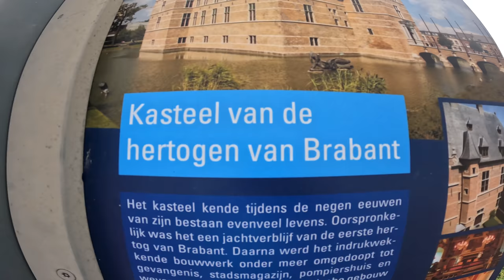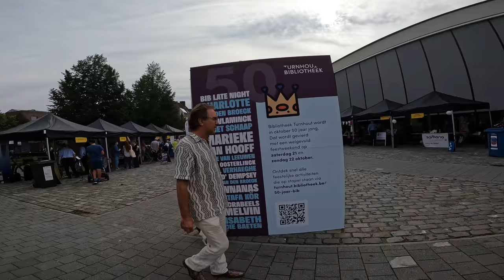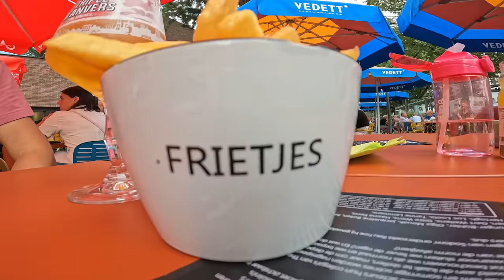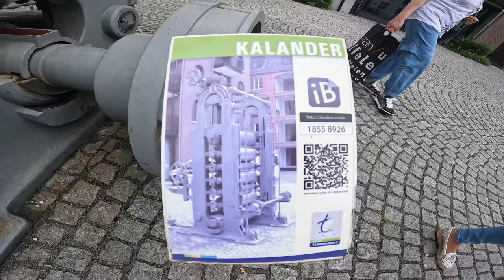Turnhout - Belgium 2023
Welcome to this scenic city walk through Turnhout, Belgium! 🇧🇪

Discover the hidden gems and popular spots of this charming Belgian city, known for its rich history, beautiful architecture, and vibrant culture. Whether you're planning a visit or just curious about what Turnhout has to offer, this video will take you on an immersive journey through its picturesque streets, historic landmarks, and cozy cafes.

📍 Highlights Include:

- The stunning Castle of the Dukes of Brabant
- Turnhout's bustling market square
- The iconic Sint-Pieterskerk
- Local parks and green spaces
- A glimpse into the city's famous card-making heritage